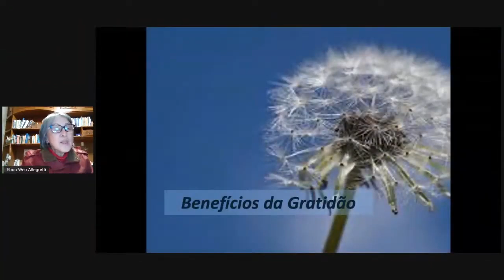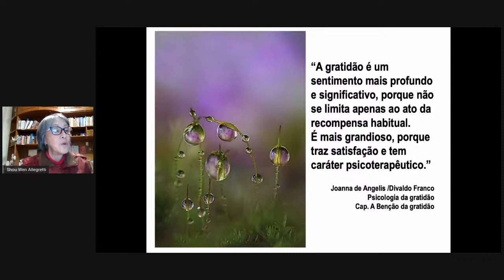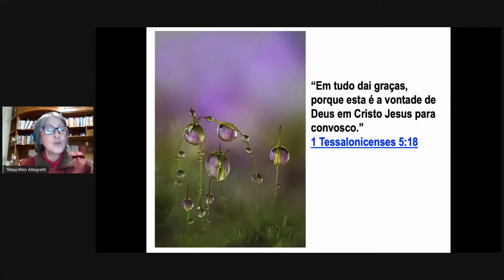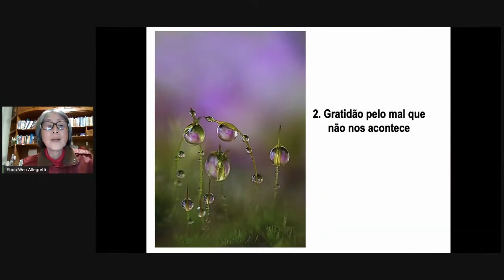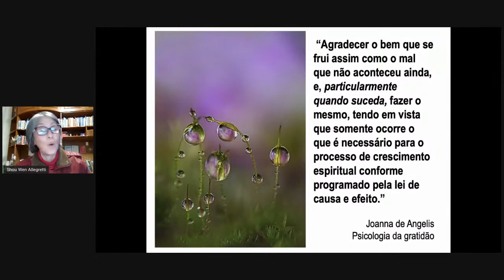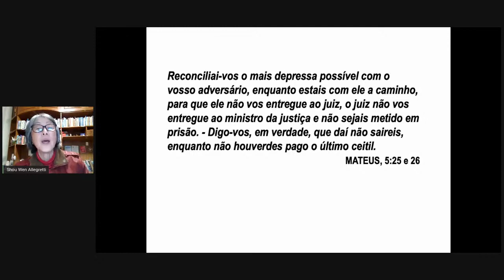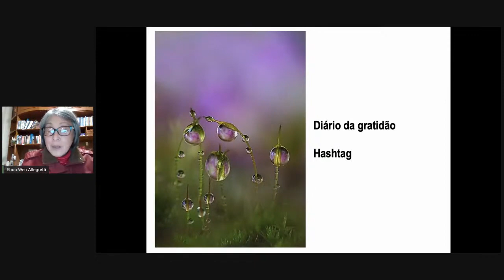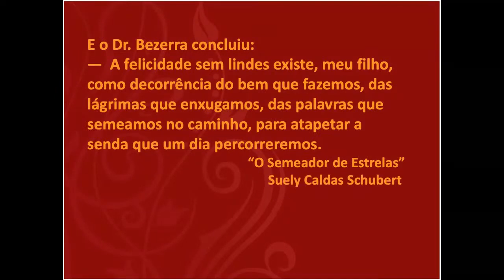Benefícios da gratidão | Palestra Pública